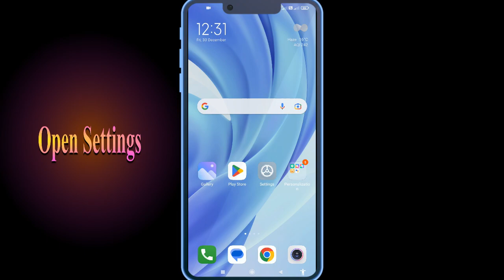How to Fix Bazooka Boy App Not Working | Not Open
In this video, I'm going to show you how to fix Bazooka Boy apps not working. If you're having trouble with your Bazooka Boy app, then this video is for you!

Bazooka Boy is a sport that's growing in popularity all over the world, and with that comes the need for Bazooka Boy apps. Whether you're in a Bazooka Boy or just interested in the sport, this video will show you how to fix your Bazooka Boy apps so you can play!

Fix Bazooka Boy not open problem,
How to fix Bazooka Boy all problems solve,
How to fix Bazooka Boy not working problem android,
How to fix Bazooka Boy app not open problem android,
Fix Bazooka Boy not working android,
Bazooka Boy all problems solve,
Bazooka Boy not responding,
How to fix Bazooka Boy keeps stopping error android mobile,